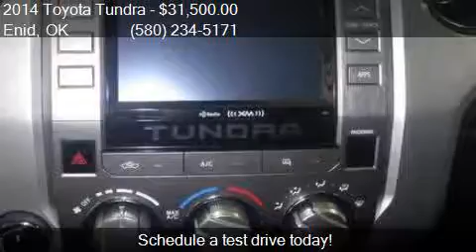2014 Toyota Tundra SR 4x4 4dr Double Cab Pickup SB (4.6L V8)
This 2014 Toyota Tundra SR 4x4 4dr Double Cab Pickup SB (4.6L V8) is for sale in Enid, OK 73703 at Northcutt Chevrolet Buick.

Engine: 4.6L V8
Transmission: Automatic 6-Speed
Color: Radiant Red
Mileage: 0
Contact Northcutt Chevrolet Buick 3201 W OWEN K GARRIOTT RD Enid, OK 73703 to test drive this 2014 Toyota Tundra SR 4x4 4dr Double Cab Pickup SB (4.6L V8) today.